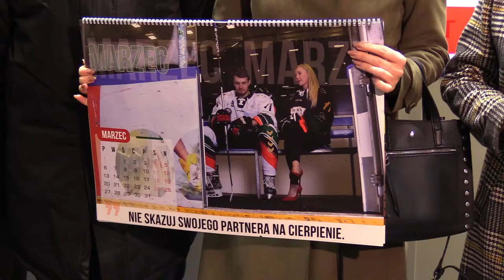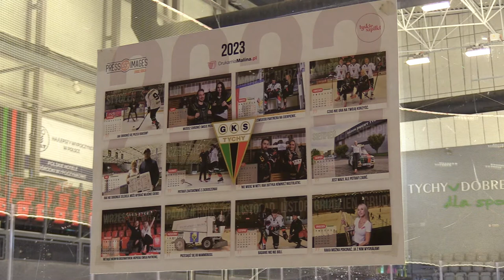Zostaw raka na lodzie 03.11.2022